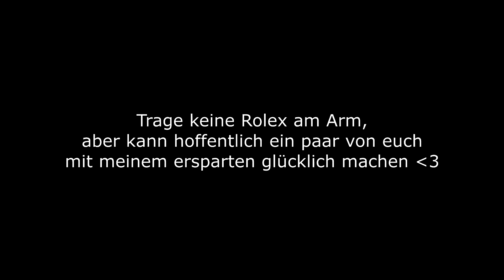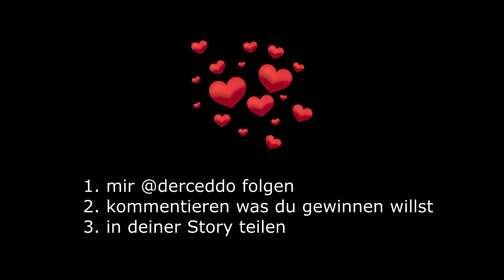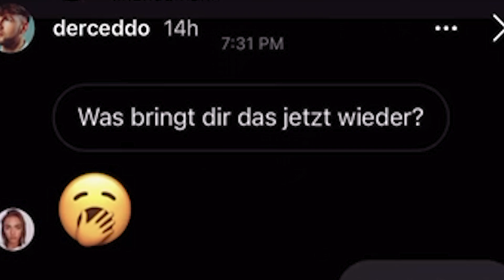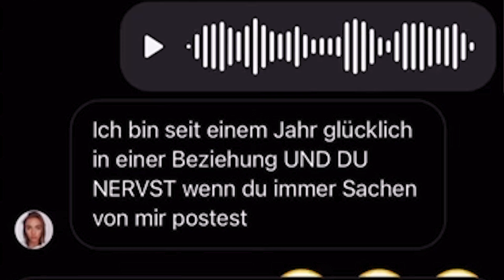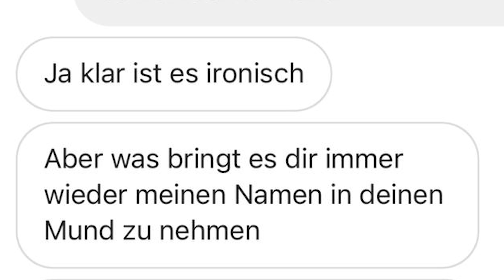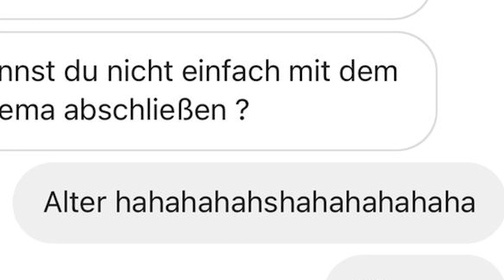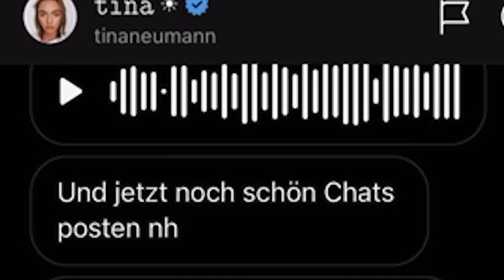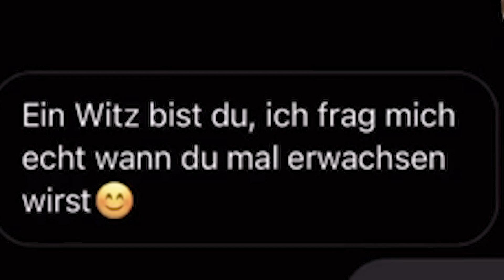Tina Neumann (Meine EX) & ICH haben Beef! 😳 *comeback?*